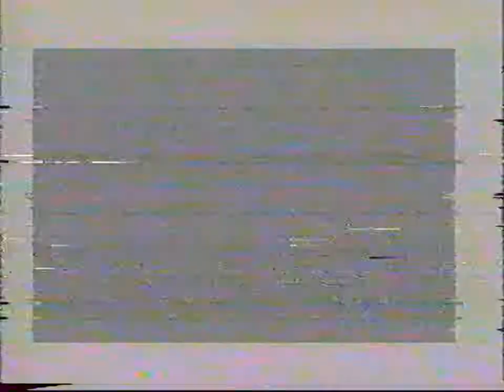MTV - Fragment reklam i ident z 2004 roku